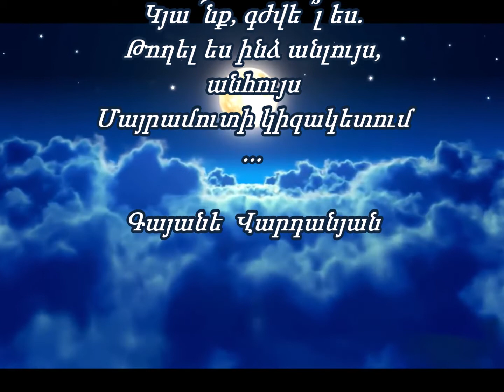MANUSHAK SHIRINYAN ( Kyanq, gjvel es...) Gayane Vardanyan